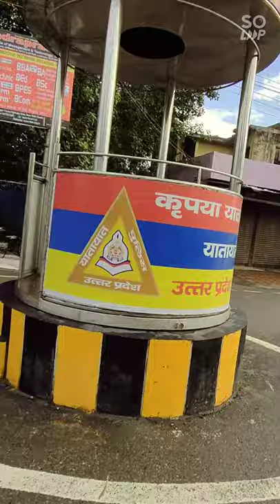uttar pradesh Purana shehar I love srp USMANQURESHIGANGOH🔥💯 vlog srp سہارنپور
mera saharanpur Uttar Pradesh

hamara district saharanpur kasba gangoh
bahut khoob surat saharanpur
purana shehar

video ko sher kre comments Krna na bhule
shukriya viewers ❤️👍👍👍👍👍💕💯👍💕.